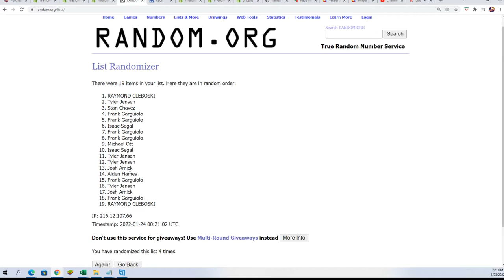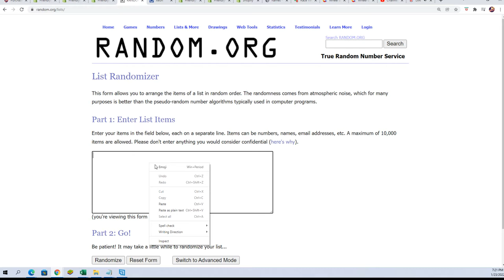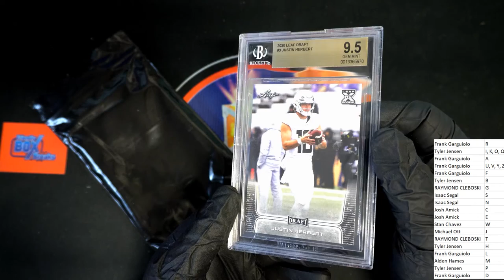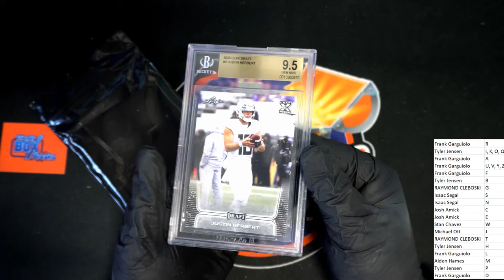2021 Super Break Super Slabs Multi Sport Buyback Edition Series 2 ID SER2SUPERSLABS104